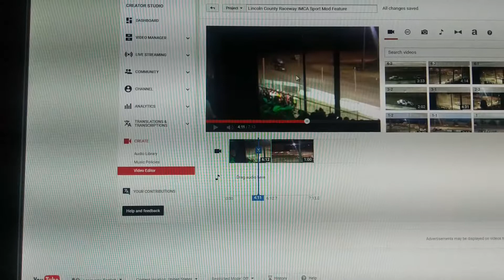Lincoln County Raceway IMCA Sport Mod Feature